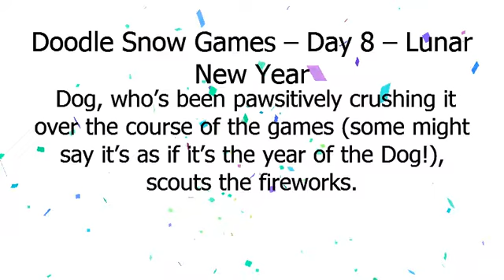2018 年冬季奥林匹克运动会 | Doodle 冰雪比赛第 8 天暨新年快乐！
Google Doodle :
Doodle 冰雪比赛第 8 天暨新年快乐！
2018 年冬季奥林匹克运动会
Doodle Snow Games – Day 8 – Lunar New Year
2018 年冬季奥林匹克运动会

Welcome to Day 8 of the Doodle Snow Games and a very happy Lunar New Year to many around the world! On this brrr-eezy day in PyeongChang, we're joined by athletes from all over the world hoping to prove themselves best in class (or species).
 After all the action, it’s a pleasant pick-me-up for our doggone tired competitors.
 Dog, who’s been pawsitively crushing it over the course of the games (some might say it’s as if it’s the year of the Dog!), scouts the fireworks.
 Talk about a treat to start your year off right.
It’s a chilly one tonight.
 Good thing everyone on the lift has coats.
Stop by every day for the next few weeks to keep up with all the action from the Doodle Snow Games!.